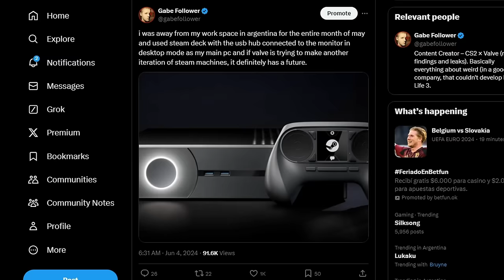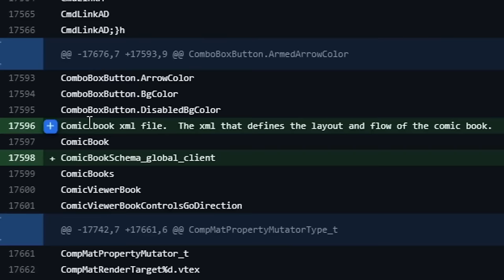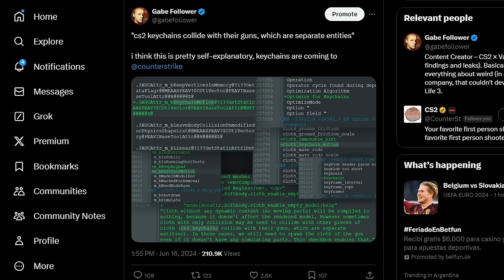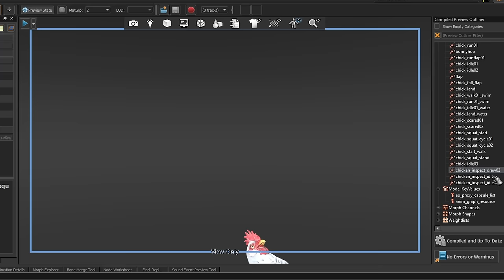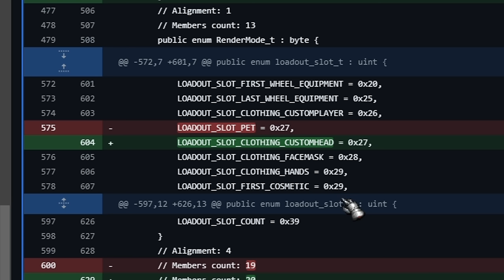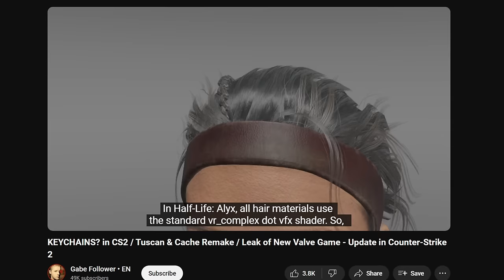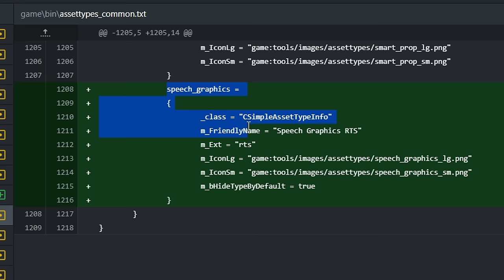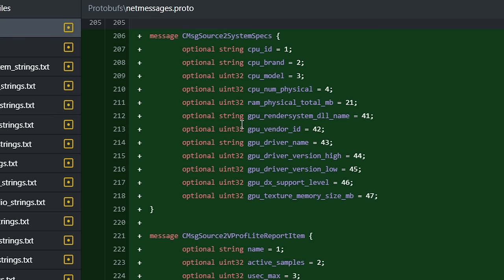New CS2 Operation - Keychains / Clothing / Pets / Case / Maps - Next Update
CS2 and CS:GO items / CODE: GABEN

In this video, I will talk about about the new and future update of CS2 - First operation, in which clothes or character customization may appear, keychains, pets, a new case and new maps / New information about the future Valve game / Optimization update / VACnet anti-cheat / VAC / Gabe Follower

00:00 - New CS 2 Update
00:46 - Why a new CS2 update will be released soon
01:18 - The most obvious leaks of the new operation
02:33 - Keychains in Counter-Strike 2
03:21 - Suspicious chicken animations and pets
04:06 - Clothing skins in Counter Strike 2
04:53 - Hair and facial expression technology
07:03 - NPCs for the next Valve game
07:32 - VAC anti-cheat update and optimization